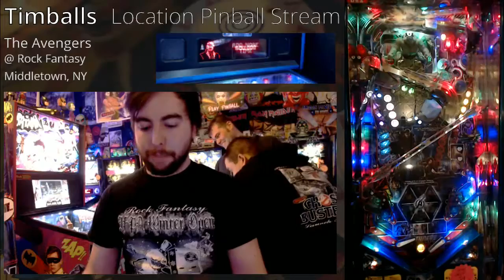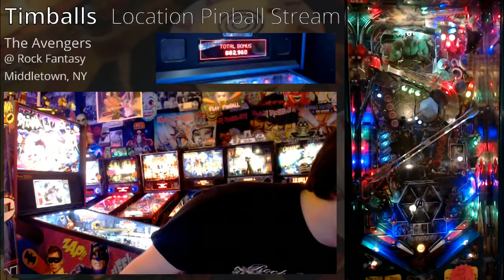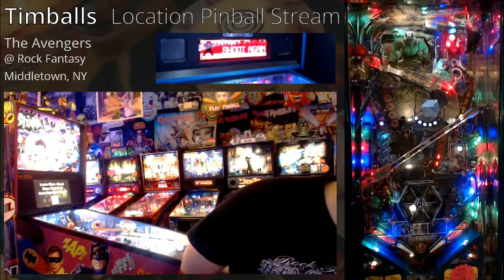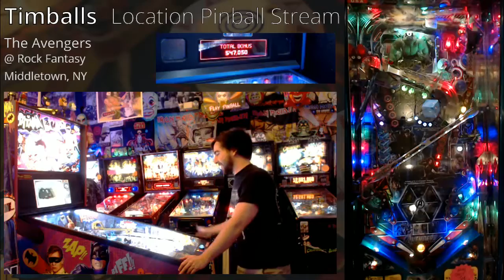Batman 66 Stream -- Avengers Pinball Highlights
Highlighted 01/21/2017 at Rock Fantasy in Middletown, NY.

This was my le epic troll batman 66 stream where I kept Batman 66 on in the background while I played Avengers. Batman 66 code wasn't very good at the time but I will stream it once the code gets a little more solid. Enjoy some fine Avengers Pinball gameplay including a mini-wizard mode.